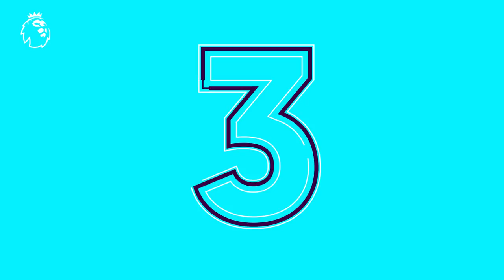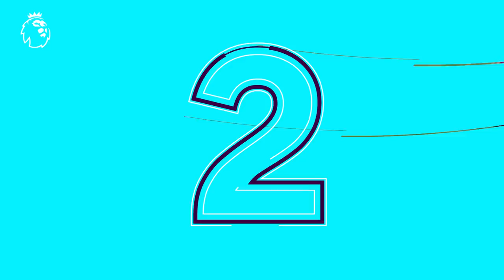10 Outrageous CHEEKY lobs | ft. Suarez, Zola, Cantona & more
A compilation of 10 outrageously cheeky lobs, with goals from Luis Suarez, Eric Cantona, Gianfranco Zola & more.